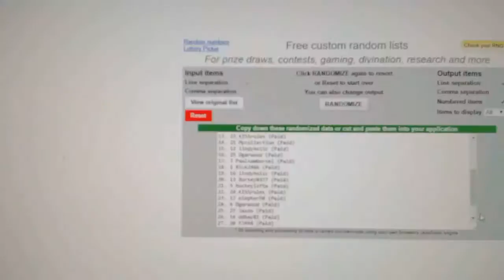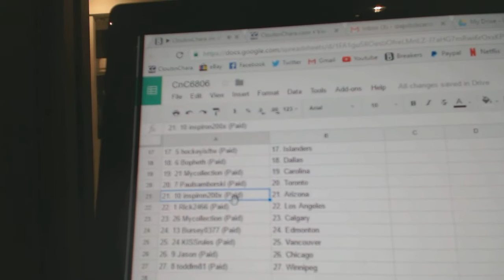Team Randoms - C&C GB #6806